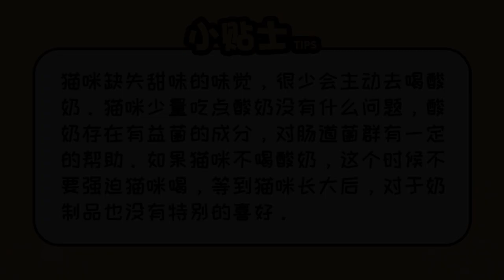貓咪能吃酸奶嗎